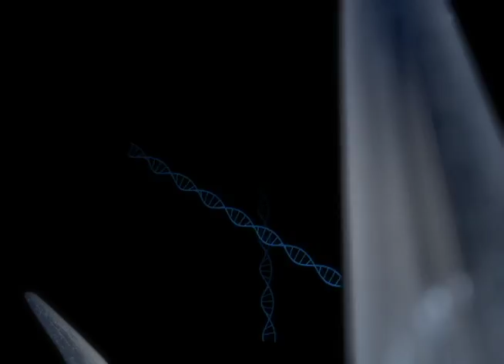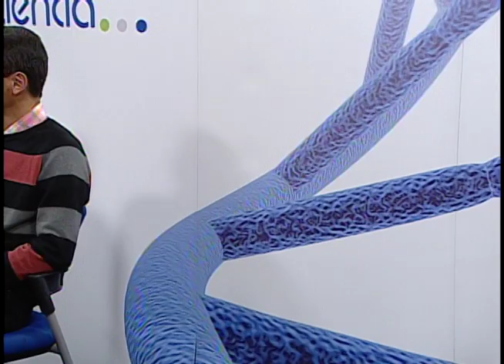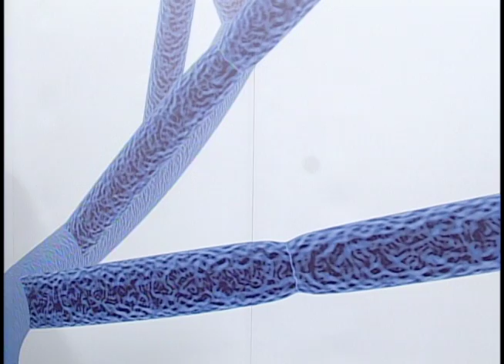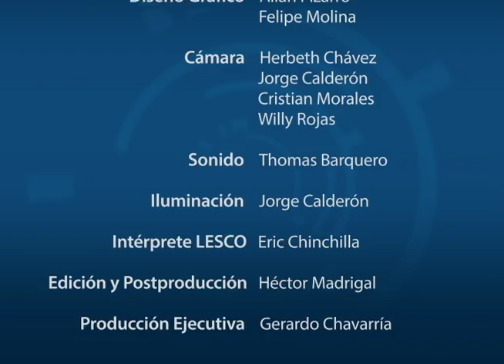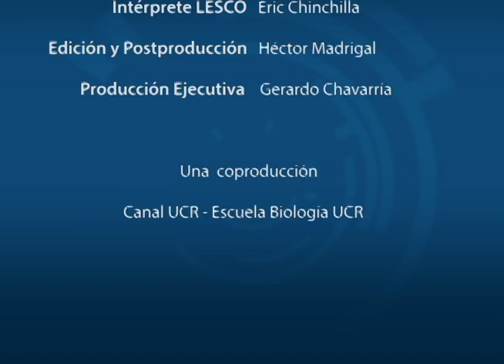Mapa digital del suelo de Costa Rica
El Dr. Gustavo Gutierrez Espeleta conversa con Rafael Mata investigador del CIA sobre el mapa digital del suelo de Costa Rica